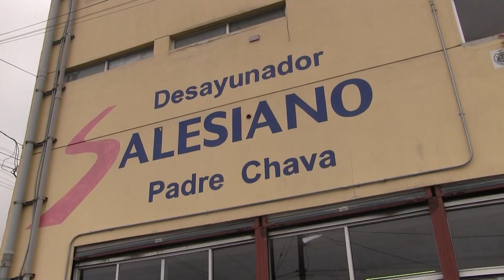Asegura gobierno de BC que buscarán contribuir con Proyecto Salesiano para que siga operando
Ante el anuncio por parte de los dirigentes de Proyecto Salesiano de la necesidad de apoyo económico para no disminuir sus servicios a la comunidad en situación de calle y migrante, el subsecretario de Bienestar estatal, Oliver Tonatiuh Herrero Soto, aseguró que ya están atendiendo el tema para que el comedor y los albergues que administran continúen operando con normalidad.